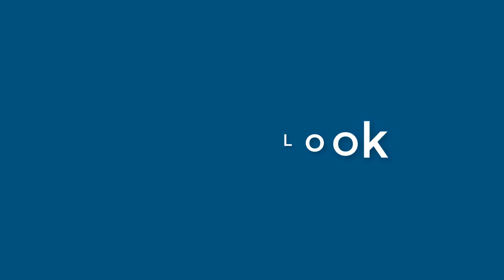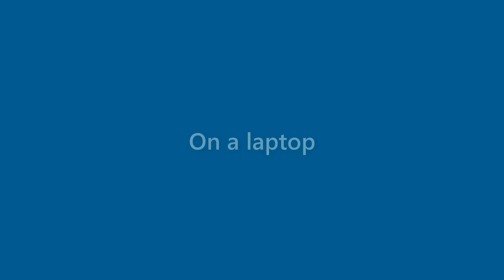Maria Beasley - appearance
Name Look - Maria Beasley - appearance. In this video we present "Maria Beasley" name look and feel in various scenarios.
This video will cover:
How does "Maria Beasley" look as a personal letterhead?
How does "Maria Beasley" look on a business card?
How does "Maria Beasley" look on a computer/laptop screen?
How does "Maria Beasley" look with different background colors?
How does "Maria Beasley" look with various fonts?